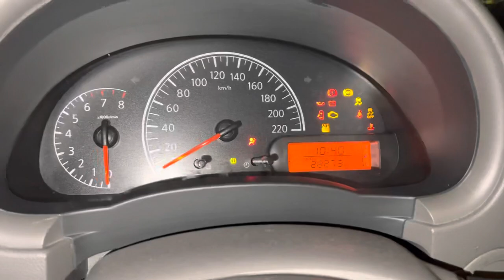Nissan Sunny 2022 Uae Review At Night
Vehicle type: Nissan Sunny
Country of manufacture: Japan
KM : 28340 KM
118 Hp
Model : 2022
Number of passengers: 5
Vehicle color: White 1.6 liters
Maximum speed: 220 km
v4